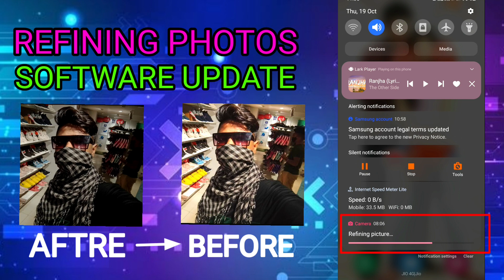WHAT IS "REFINING" PHOTOS || IS THIS BAD || WARNING ⚠️ || SAFE YOUR PHOTO